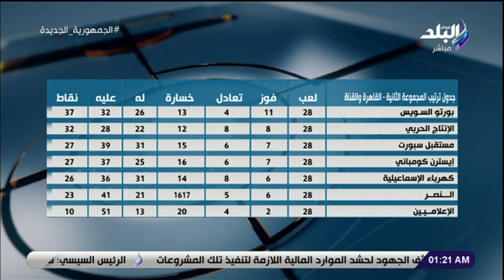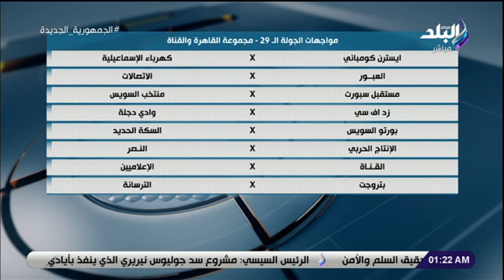إيهاب الكومي يستعرض مواجهات الجولة الـ 29 والـ 30 مجموعة القاهرة والقناة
جزء من حلقة اليوم 8 يونيو  2023 من برنامج برنامج ملعب البلد مع إيهاب الكومى وفيها لقاء مع كلا من كرم جابر نجم الإسماعيلي السابق وسعيد مراد نجم المصري السابق ، و إيهاب الكومي يستعرض مواجهات الجولة الـ 29 والـ 30 مجموعة القاهرة والقناة ، و كرم جابر يكشف كواليس استقالته من نادي كفر الشيخ ، و قال أيمن المزين كانت هناك حملة غير مبررة على أندية الشركات خلال الفترة الأخيرة ، و اكد سعيد مراد أن السنة اللي فاتت في أندية نزلت «الممتاز ب» مخصوص والأندية اللي نزلت معرفتش تصعد ، وإيضا تحدث كرم جابر عن موسم استثنائي والفرق أعدت نفسها كويس والمسابقة ناجحة جدًا ، و المؤتمر الصحفي لـ بيريرا رئيس لجنة الحكام ، و رد قوي من إيهاب الكومي على شائعة التبرع لـ اتحاد الكرة بـ 10 ملايين جنيه من أحد الأندية ، و قال إيهاب الكومي أن ملعب البلد سيظل نبض الجمهور والأندية الشعبية فى كل محافظات مصر